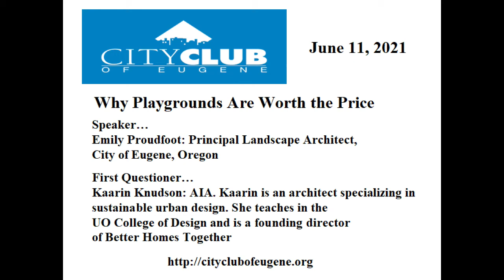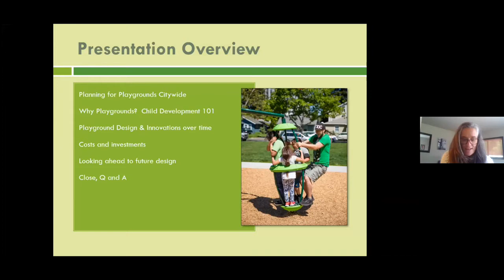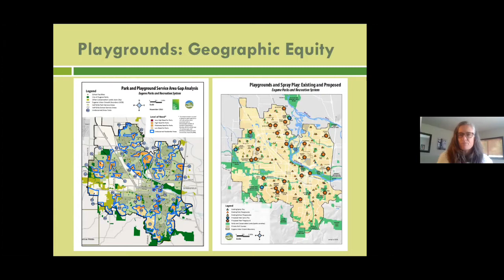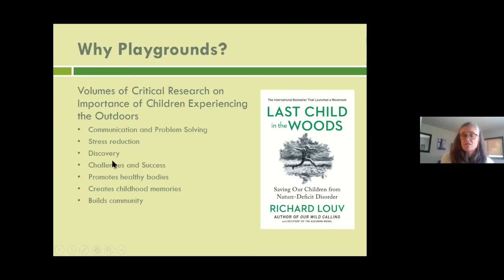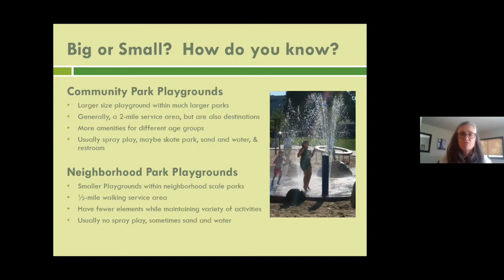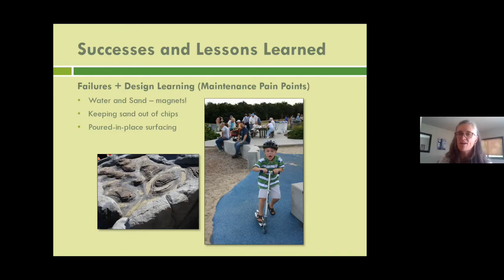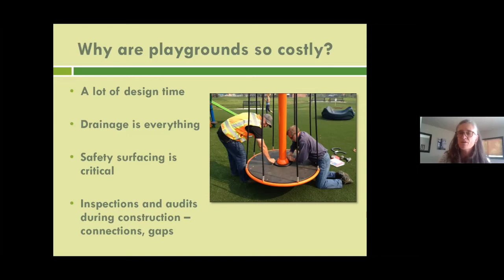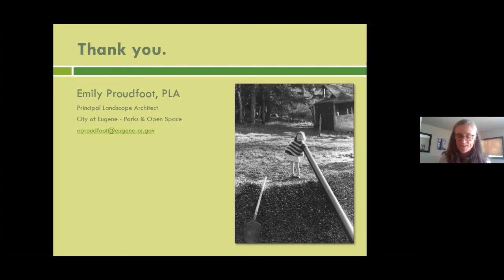Why Playgrounds are Worth the Price